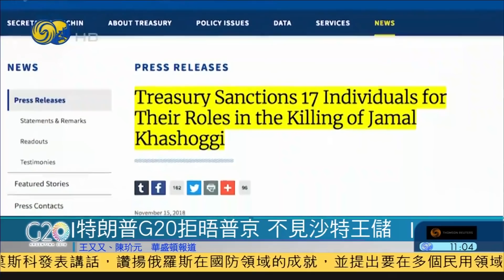頭條|習近平抵達布宜諾斯艾利斯；特朗普G20拒晤普京 不見沙特王儲 20181130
中國國家主席習近平當地時間29號晚間抵達阿根廷首都布宜諾斯艾利斯，出席即將舉行的20國集團領導人第13次峰會，並且對阿根廷共和國進行國事訪問。